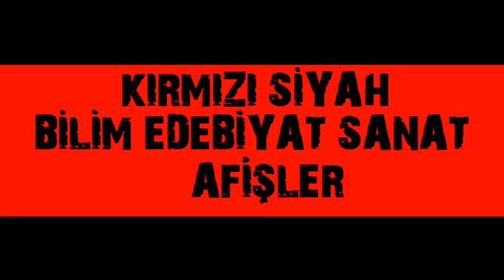KIRMIZI SİYAH BİLİM EDEBİYAT SANAT AFİŞLER